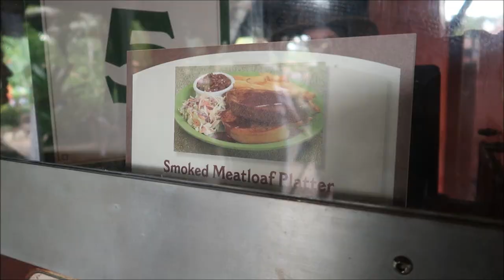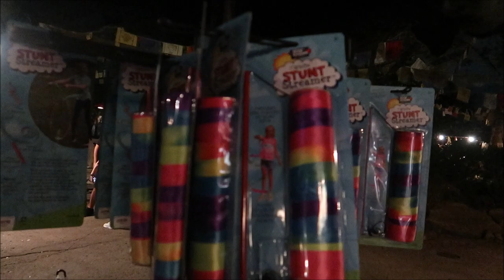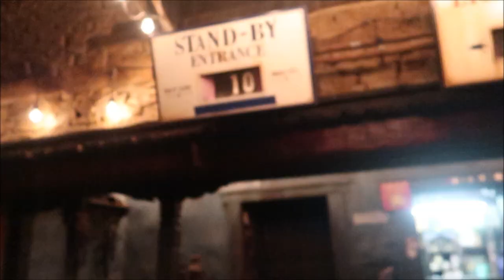Disney’s Animal Kingdom October 2021 | The WORST Dole Whip Ever & NEW Smoked Meatloaf Flame Tree BBQ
Taking Magic to New Heights
Hearts and imaginations will soar as elaborate, 3-dimensional kites and incredible windcatchers dance through the air to the beat of beloved Disney songs during this high-flying performance at Disney’s Animal Kingdom theme park. Be awed by 2 unique, 10-minute shows:

A show inspired by The Lion King, featuring kites of Simba, Zazu and more
A show inspired by The Jungle Book, featuring kites of King Louie, Baloo and more
Watch as the magic takes flight above the Discovery River Theater during the 50th anniversary celebration of Walt Disney World Resort.

Dray-@WorldsGreatestKiting
Katie&Spencer- @BestlifeandBeyondofficial
Jackie-@SuperEnthused
Dylan-@ThemeParkObsessionDD
Adam-@TheDailyWoo

3211 Vineland Rd
PMB# 244

 Bill Serratore
Daniel Brough
Rikkisalmond
Jackie Gohl
Makaria Chthonic
Benjamin Haley
Holli Tippl
Kip G Meseck
Peter Mackey
Bob Hicks
Mike Ferrell
Angela
Darren
Tarrek Shaban
Paolo Ciniello
John Sorrell
Jef
Steven Gray
John & Lucy Stansberry
Mackensey Kubina
Mery Fernandez
Ebner2013 (Aimee & Ryan Ebner)
Andrew Tait
Frederick Pearsall
Tobi Scaggs
Tim Komosa
Brandon SMITH
James Aiken
S. White
Alex Wells
Mary Gater
Jason Zak
Michael Wheeler
Judy Ko
Keith and Pam Thomas
Jennifer Durham
Frank Corey
Mellie Moo
Joshua Shay
Deborah and Mike Adler
Jesse Reed
Ryan C.
HP Mystic Maven Kat
Adam Puscavage
Joann Mui
Mandy Felix
MCW T-Bram
Jeff MacConnell
Shannon Blakely
Robert & Kimi Bourret
martin fey
Lisa Orr
Samantha Brown
Haley Mays
Ed Chapman
Heyday Travel Company
Jacqueline Anzuini
Anne Bay
Brian Tapio
Annie Garrison
Richard & Kathi Baumgarten
Bill Byers
Kimberley Lewis
Erica Siliato
chad morgan
Robert Summers
Maddie Penk
nancy mccombs
Rita Lee
Susan Poynton
Brittany Karsten
Timothy McDonald Jr
Lisa walker
Jess Schoonover
Sandi Wooley
Lisa Desilets
Kelly Gazzola
Sheyenne Boerker
Dio (Dee-Oh) & Steve Castner
Laura Will
Erika Magnus
Heather Szymczak
David P
Richarda Moss
Friend From TN
Jon Brooks
Shelley Powers-Pearson
Bonnie Wilson
Misty Stanton
Andrea Luttrell
Kelli
Sharon Langone
Lisa Klukas
Lars Steenberg
Maja Christensen
Andrea& Brady Hakuna-Mock-tada
Lisa Beachy
James Steffenson
Emma Still
Alma Steinhilber
Melanie Watson
Michelle Shervino
Karlee Tharp
Nicky Blakeman
Team Us
Jared Lopez
Corinne
Savannah Sanders
beelsberg
Matt Johnson
FlynnLives
Rich Lazar
Stephen McIlhenny
James Zieske
Terry, Tina, James and Adam Moore
Shaun
Carman & Melissa Hogan
DOM
Tonya Gust
Al Bob
Caryn Haywood
kevin way
Richard
Lauren Youngberg
Pam and Greg
Chad Barker
Jackie Pillinger
Dan Hatfield
Elissa Schmidt
Liam and Polly Jordan-Martin
Sue Burnham
Jeff Renfrow
Andrew Singer
Tasha Burns
Karin Misdom
Mat Saunders
Neil Roberts
Keith Lousley
Tiffany Balbuza
Lindsay B Wilson
Steve W
Andrew Frueh
James Emory
Catherine&Chris
Gary Woodruff
Disney Oma Carr
Wendy Reinmiller
Marcie Lee
Jennifer Priest Rupert
JT McWilliams
Theresa Asperti
Kate Francis
Will Culbertson
Billy & Becky in NOLA
Stephanie Wheeler
Jonathan Wyman
Sparrøw Rollins
Dustin Whitfield
Jeff Blacker
Alexondra Lee
Ron Fox
Nickr2190
Tracie Hess
Lee Taylor
Jennifer Stewart
Mark Iori & Cindi Gray
Googly BearKEB
Rollerblades451
Brian H
Rebecca Anderson
Jenny Walter
Ashley Short
Jon May
SAra Knight Henthorn
Lisa A
Jenni
Ian Boldsworth
Kim Wilson
Mat Piscatella
Heather Ludwig
Bill Barsh
Bobby Tyning
Sarah
The Williamson Family
Kirk Hofeling
Josh
Sherman_117
Janet S.
Ashley Whitaker
Stacie Webster
Patricia Jean
Joy Frye
Heartland Family Adventures
Blake McAskill
Britt Graves
Paige Elliott
Chris Yobb
Arthur Childs
Monica and Jason Keller
Jessica Fox
Carol & Haley Hospodar
ALEXSANDRA WATSON
Troy Parker
The Zimmermans
Mike Wennmacher
Prinsez54
Liz W
Eric Eggink
Bobby Preteau
Chad Jennings
Rachel Son
Stacy Ludwig
Ryan Tyler
Victoria Thompson
ERNIE NOLTE
Mike Elliott
Tamara and Patrick
Robert Belliveau
Tina Spicer
Edward Williams
Kayla Barnett
Kristi Mikle
James Connelly
Susan, Matthew and Hannah Alley
Ann Kennedy
Jill Burns
Guy Turnquist
Shane Hebert
Christine Beebe
Sheryl Potter
ScubaCat3
Texas Takes
Beth C. Jones (Legally Disney )
Jesse Burrows
Brock Belinske
Tracey Armstrong
Thomas Young
Mary Place